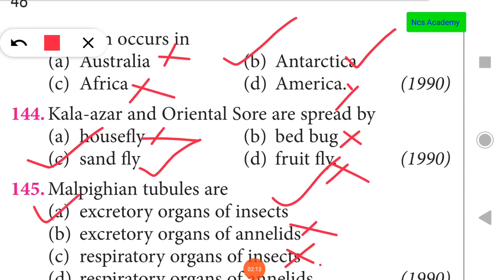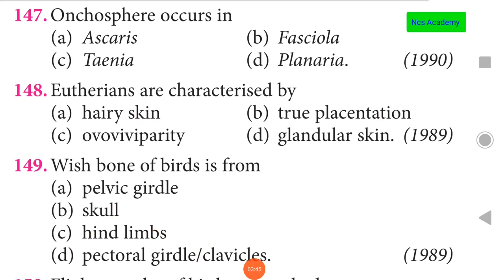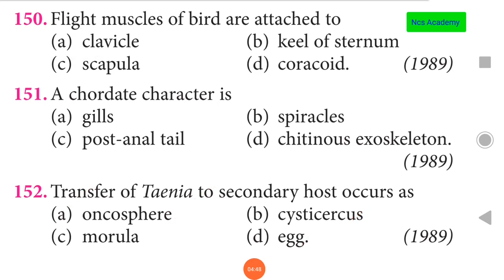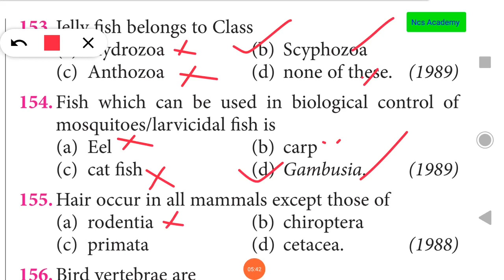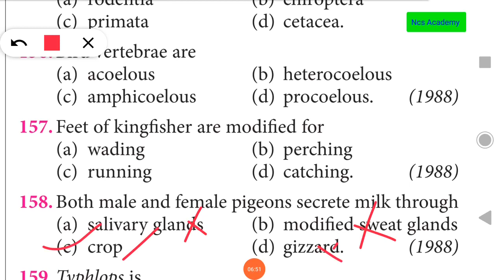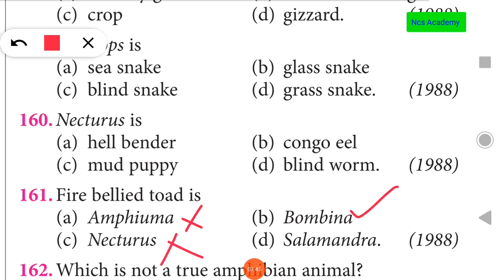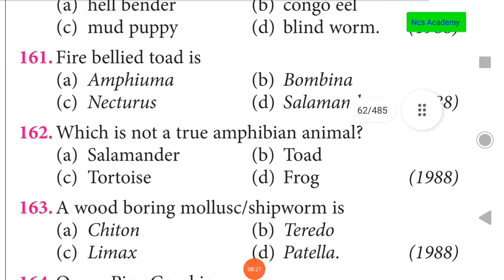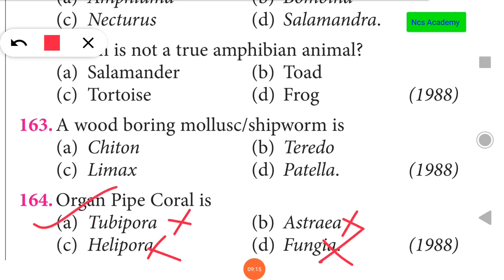How to score in NEET Exam I Animal Kingdom I part 8 I NCS ACADEMY